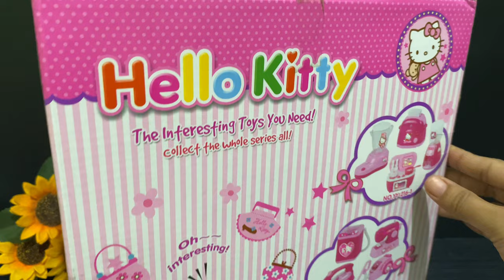8 MINUTES SATISFYING WITH UNBOXING HELLO KITTY HOUSEHOLD APPLIANCES TOY REVIEW VIDEO | ASMR NO MUSIC